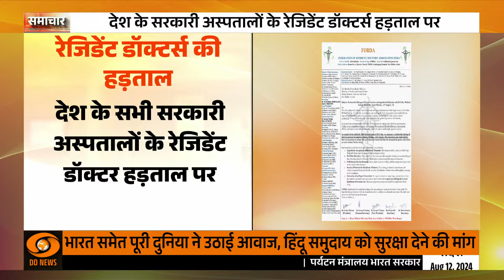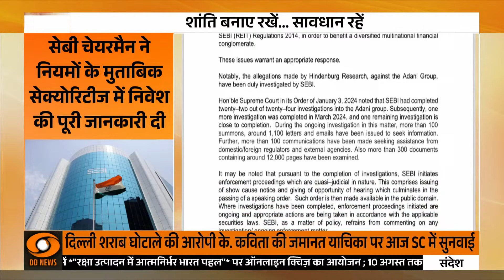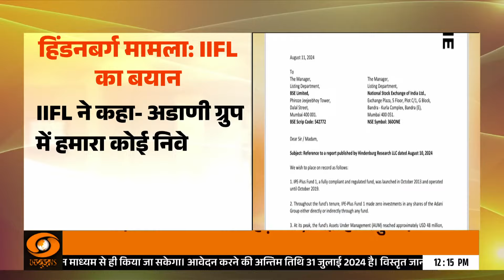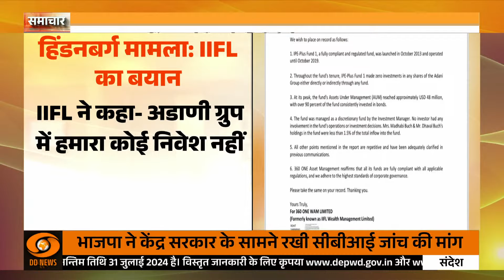Samachar || देश के सरकारी अस्पतालों के Resident Doctors हड़ताल पर और अन्य खबरें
🔍कोलकाता के आरजी कर मेडिकल कॉलेज में एक महिला जूनियर रेजिडेंट डॉक्टर की हत्या की घटना के विरोध में फेडरेशन ऑफ रेजिडेंट डॉक्टर्स एसोसिएशन (फोर्डा) इंडिया ने हड़ताल की घोषणा की है। इस पर दिल्ली के बड़े अस्पतालों के रेजिडेंट डॉक्टर हड़ताल पर हैं।